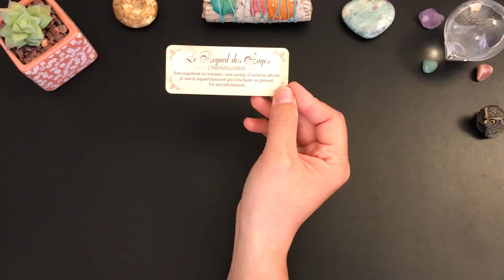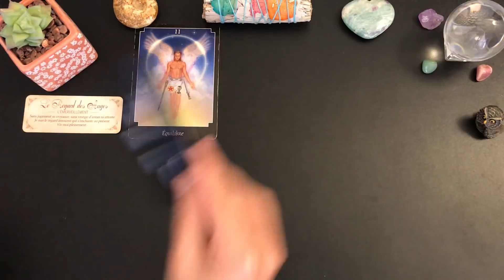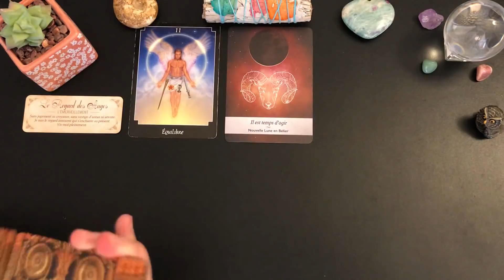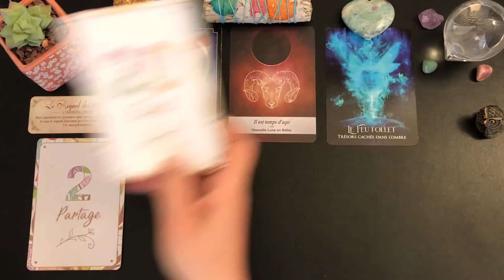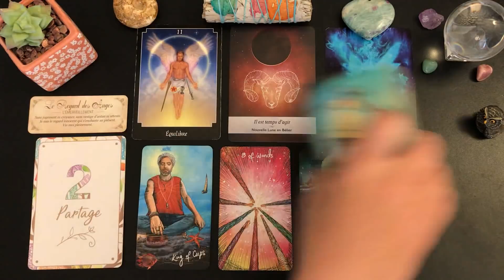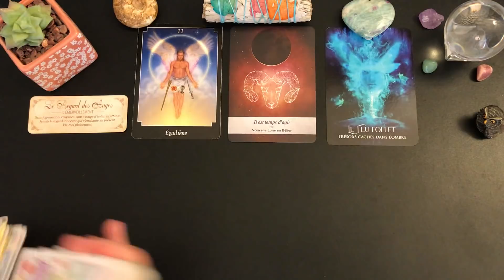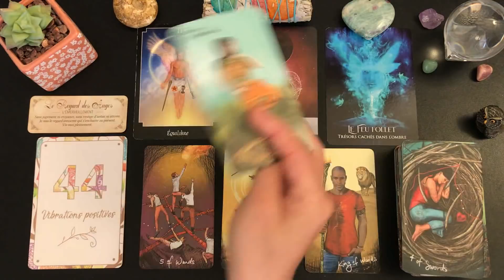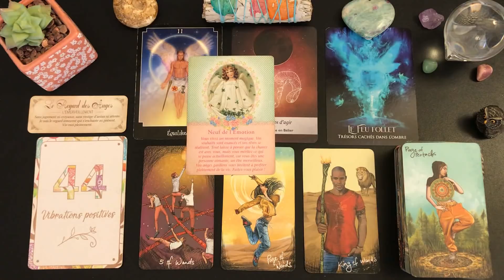✨🌸DIMANCHE 17 AVRIL🌸✨ON LÂCHE LE CONTRÔLE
✨🌸DIMANCHE 17 AVRIL🌸✨ON LÂCHE LE CONTÔLE